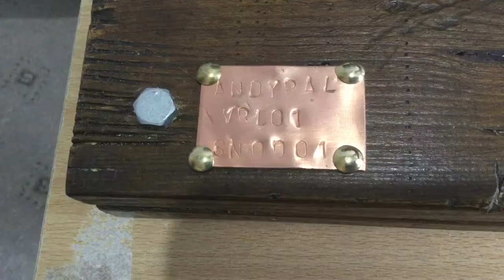The AndyPal Brand of Pipe Lamps - VRL01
The AndyPal Brand of Pipe Lamps

The mission for the AndyPal brand is quite simple, to make good quality SteamPunk lamps that will look great and last for years to come.

Each pipe lamp is uniquely branded with a hand die punched copper plate nailed to the base with brass nails. This will show the style of lamp and serial number which has been recorded on a database giving the lamp a provenance (a certificate is also provided for each lamp)

The inspiration for this pipe lamp came from radio engineers and as a result it contains vintage radio parts and one in particular dating back to the 1930’s.

This pipe lamp is constructed from very sturdy one inch diameter black malleable iron pipe fittings and sits on a heavy industrial type wooden base. Each lamp is unique in character as the vintage parts used are difficult to obtain and no two lamps will be the same.

AndyPal SteamPunk Radio Valve Lamp Specifications

Solid 1” Black Iron Malleable Pipe Construction
Rotary Gate Valve On/Off switch
Edison Style LED Valve Light Bulb
Edison Style Filament Valve Light Bulb
Retro Look Red Braided 3 Core Power Lead (1 metre)
Solid Industrial Type Wooden Base
Vintage Pressure Gauges
Radio Parts from Vintage Roberts Radio
1930's radio pre-set / trimmer Capacitor / Condenser

NB Each lamp has been stamped on a copper plate showing the unique model and serial number